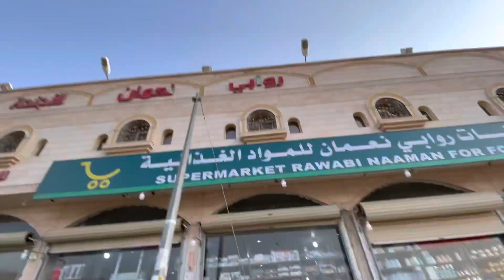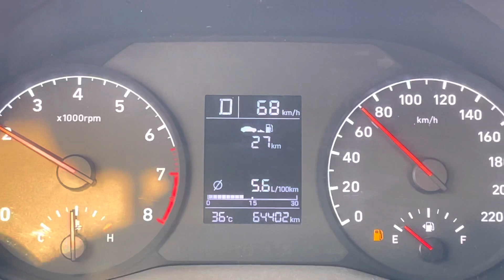Iftar in Al-Hada Taif | Makkah to Taif Travel | Hussnain Shaykh vlogs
No attribution is required. Only copy paste the link in your description box.